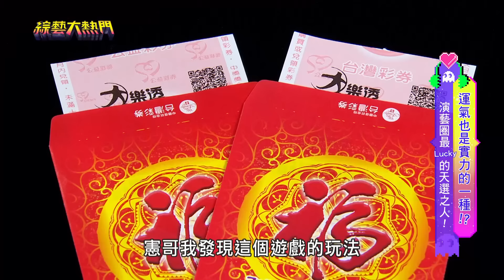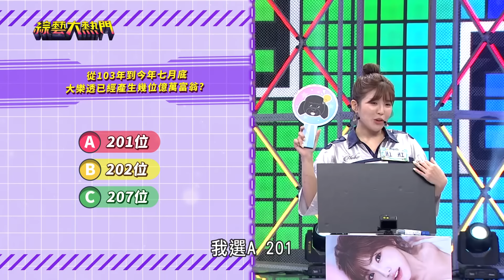你也想要👉平「億」近人、多才多「億」？！快來看看👀提高🀄️獎機率的小撇步#大樂透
你也想要👉平「億」近人、多才多「億」？！
快來看看👀提高🀄️獎機率的小撇步

喜歡大熱門的朋友！！